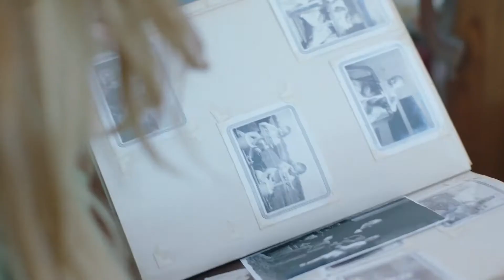The Elf (2017) Hollywood Movie Trailers